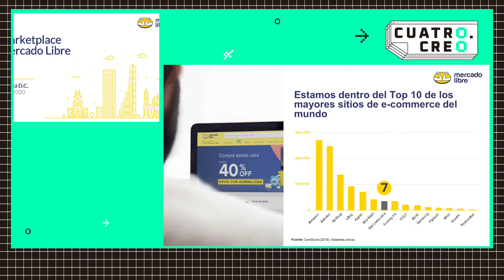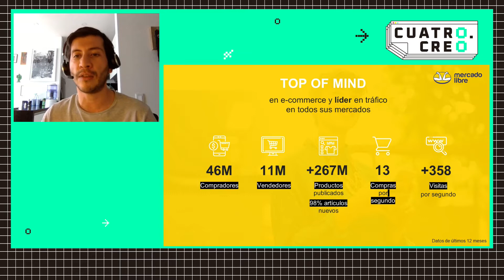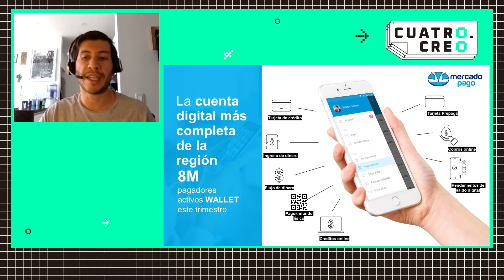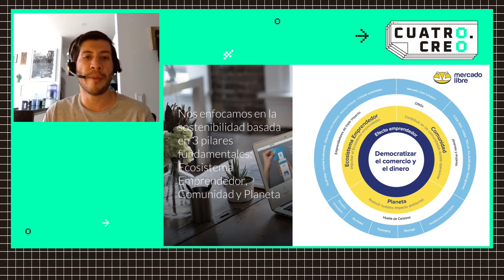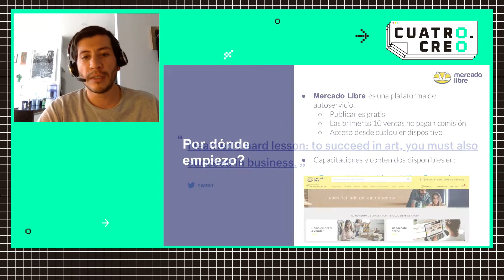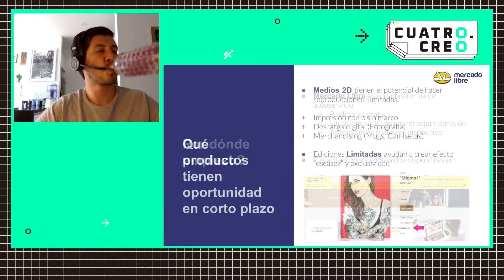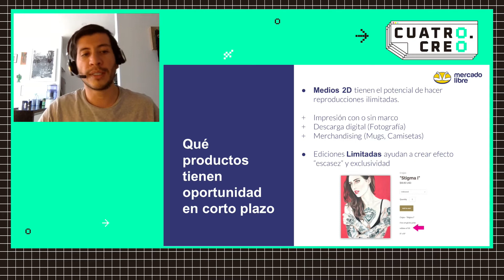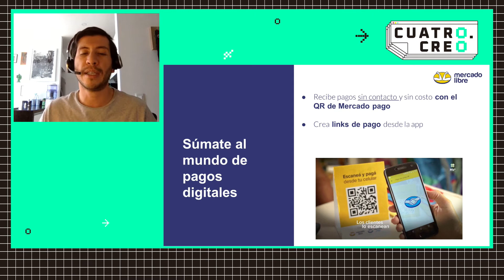Marketplaces – El caso de Mercado Libre